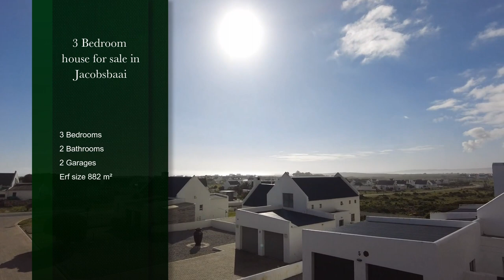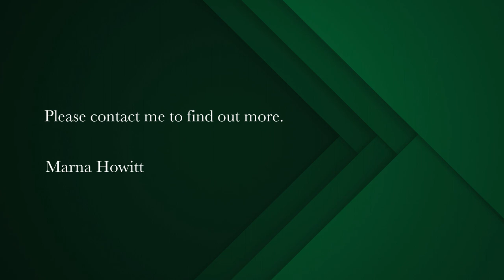3 bedroom house for sale in Jacobsbaai | Pam Golding Properties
Spacious & Neat
Tired of the hustle & bustle of city life? Then this is just for you.

Situated in a quiet street & next to a green belt, this house offers;
3 bedrooms, 2 bathrooms (main en-suite), spacious open plan kitchen with scullery, dining & living room, sliding doors open leading onto the stoep & garden with beautiful views double garage,

This is a must view!

Become part of the Jacobsbaai community!